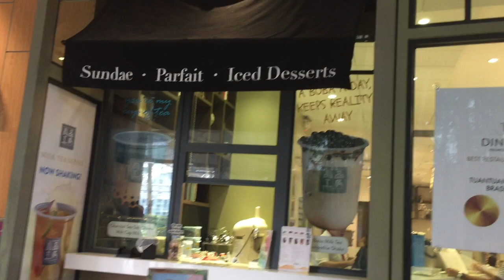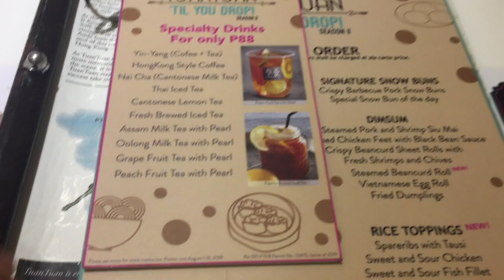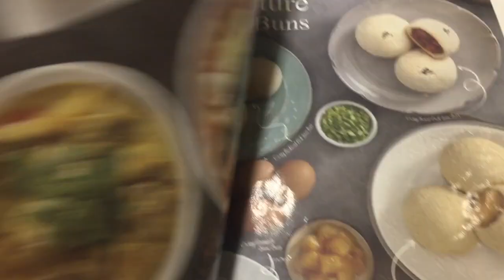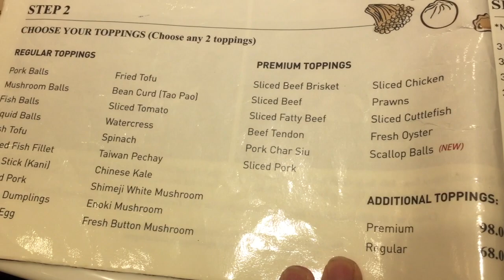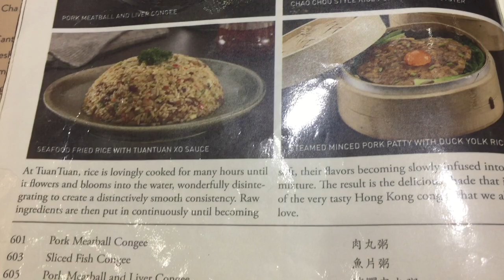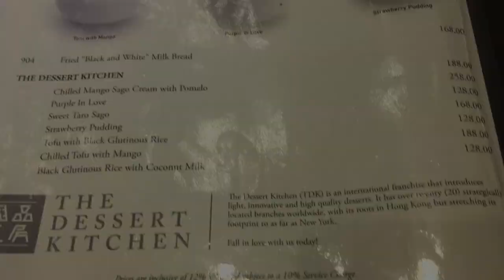!! Promo Alert | Chinese Food | Tuantuan | Dimsum, Snow Bun, Rice Toppings, 等等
📍Located at Fifth Floor, SM Aura Premier, C5 Road Corner 26th Street, Bonifacio Global City, Taguig City

Watch out for more food 🍜and travel 🏖Vlogs soon